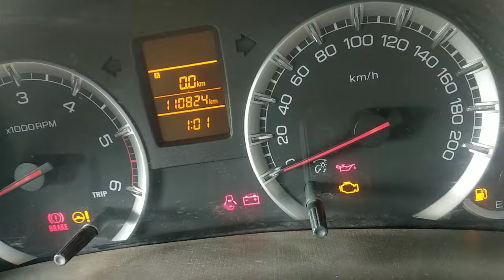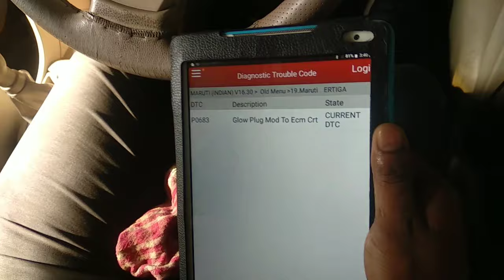how to diagnose Maruti Suzuki Ertiga check light issue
how to diagnose Maruti Suzuki Ertiga check engine light is on continue test using tools Easydiag 3.0 software Xdiag pro3 DTC (P0683) glow plug module to ECM circuit open  Glow Plug Control Module to PCM Communication Circuit has lost communication. glow plug is a heating device that helps to start diesel engines. This car's glow plug has a problem heater plug glow plug glow plug timer glow plug relay circuit lose communication